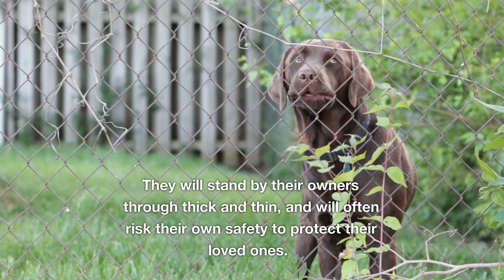Why Dogs Are So AWESOME | Interesting Facts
Dogs are often referred to as man's best friend, and for good reason. These furry companions have been by our sides for thousands of years, providing us with love, loyalty, and unwavering companionship. But what is it about dogs that make them so awesome?